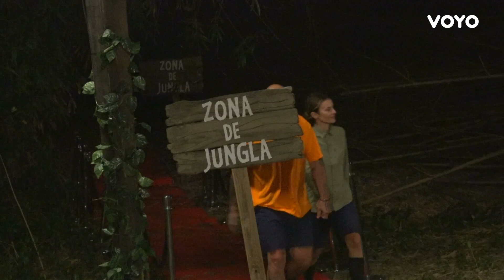Cristi Mitrea și Ruxi, moment tandru în fața tuturor: „Cred că s-au combinat” | Sunt celebru 2022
„Sunt celebru, scoate-mă de aici!” este reality-show-ul care va ține spectatorii în fața televizoarelor. Vedetele din România vor lupta cu neprietenoasa junglă pentru titlul de Rege sau Regină.